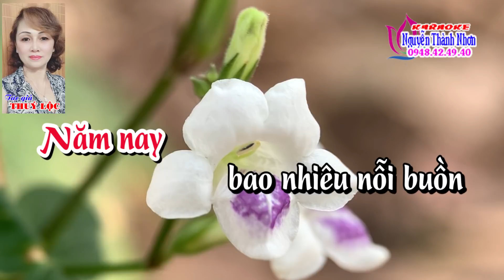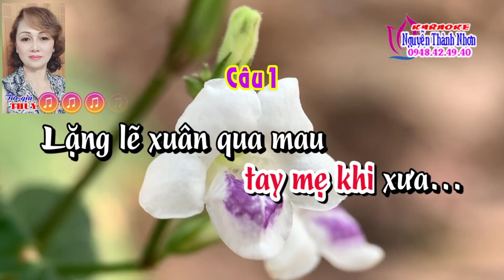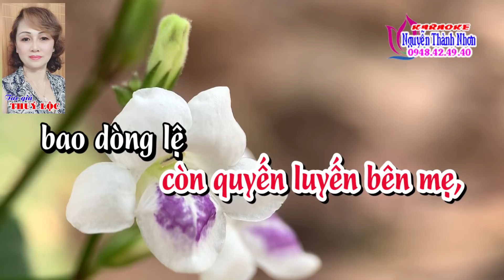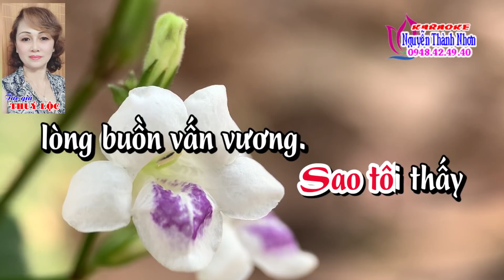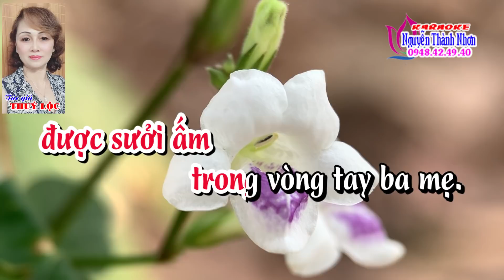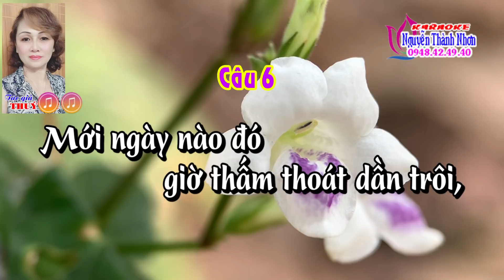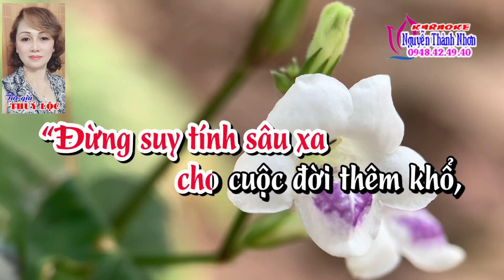Karaoke vọng cổ XUÂN BUỒN - DÂY ĐÀO [T/g Thuý Lộc]